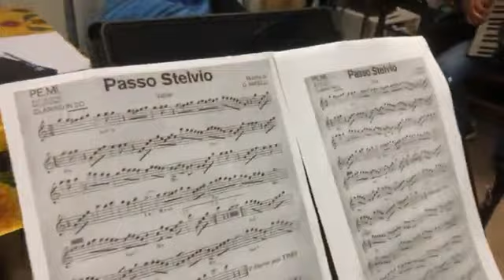Complesso ORTO BOTANICO PASSO STELVIO valzer per clarinetto Musica di Delvolto Argelli